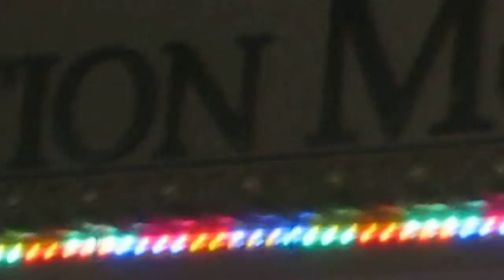Lwekhratun 1 CMM USA 11 17 2013